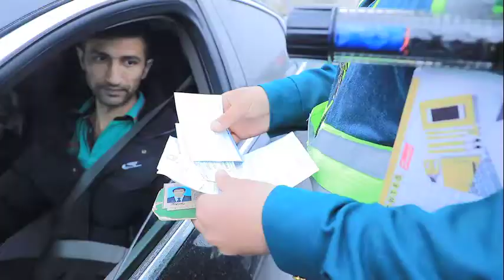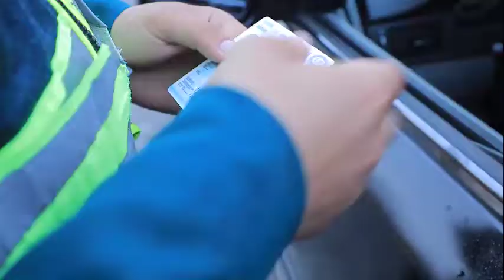Navoiyda boʻlib oʻtgan reyd tasvirlari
Reyd davomida haydovchilar meʼyoriy hujjatlar asosida transport boshqarayotganliklari tekshiruvdan oʻtkazildi.